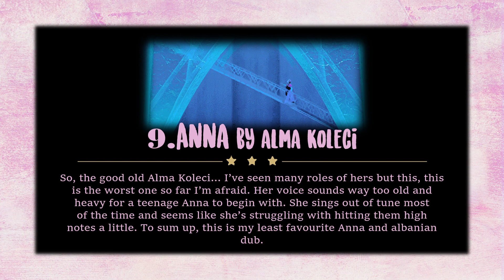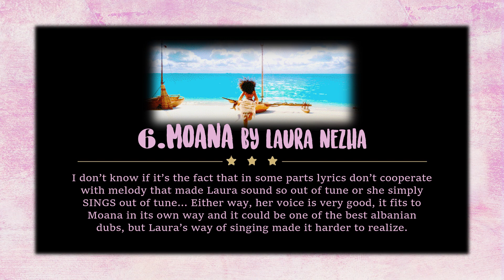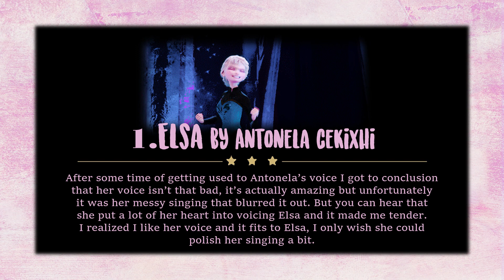My Personal Ranking ~ Albanian Disney Princesses (14/46 languages)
rip my summer holidays 2017, I'll never forget you [*]
time for another country's dubs ranking- Albania this time!
next ones to go are:
1. english
2. hebrew
3. castilian & catalan
4. french
5. canadian french
6. dutch & flemish
7. turkish
8. arabic
9. greek
10. serbian & slovene
11. latvian & lithuanian
feel free to add your request on it in the comments!